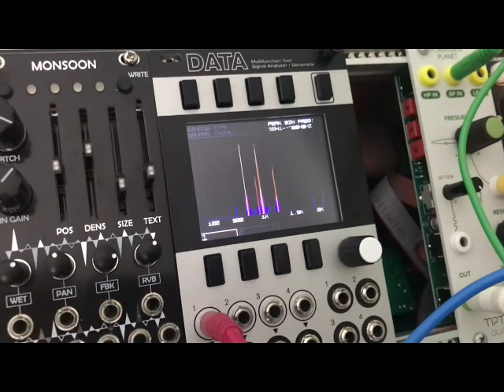Music Discovery Lab: Mordax DATA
Here's a quick little video of me exploring my new Mordax Data module. It's helped me to visualize what's actually happening with the signal as I apply modulation to various CV inputs and I've gained a brand new appreciation for the modules I already have. It has an oscilloscope, a tuner, a spectragraph and so much more. It's going to be an indispensable tool for me moving forward and I highly recommend it for anyone who's a visual learner and also into eurorack.